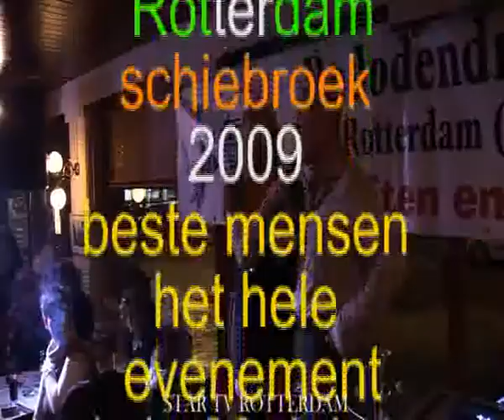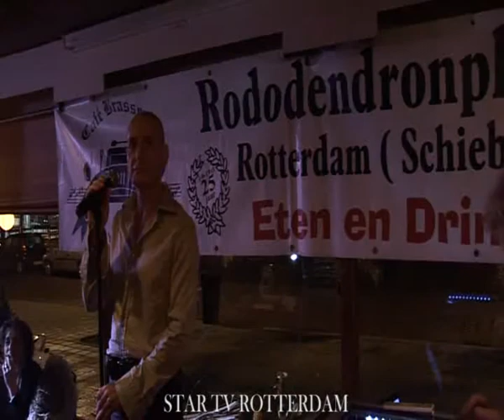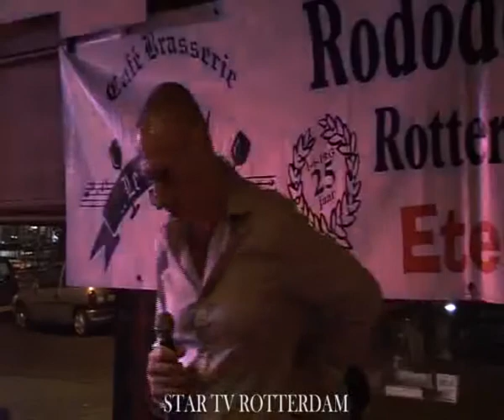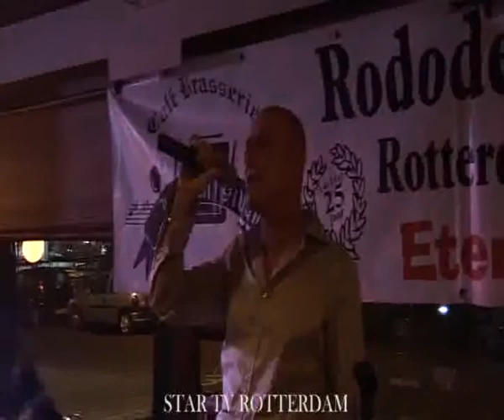halve finale talentenjacht Bon Vivant 2009 donderdag 10-12-09 deel 32-45.swf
halve finale talentenjacht Bon Vivant 2009 donderdag 10-12-09 deel 32-45
HarryNot a bad day
Harryjury